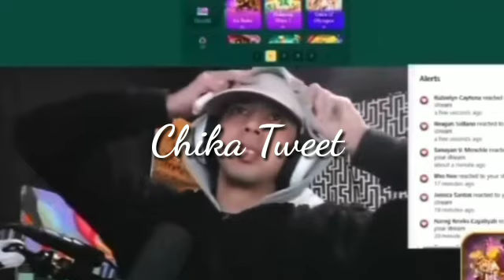KAPATID NI PAULO BOTONG BOTO KAY CHINITA PRINCESS FEELING KO MABAIT SI KIM‼️